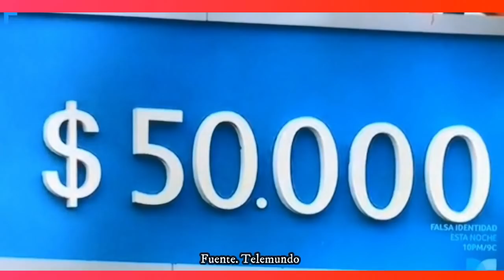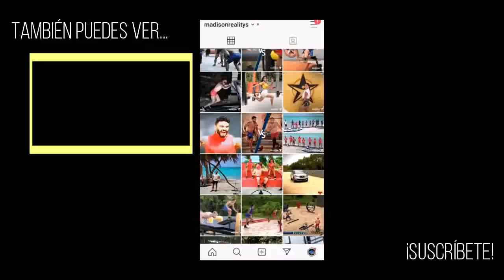¡UN PREMIO PARA CADA EQUIPO!¿CHUY ESTARÁ BIEN?|EXATLON ESTADOS UNIDOS 24 DE SEPTIEMBRE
Recuerden ver el programa en su cuenta oficial de YouTube ó en Televisión.
Fuente: Exatlon Estados Unidos

Exatlón Estados Unidos | Capítulo 124, parte 1 | 24 DE SEPTIEMBRE
Exatlón Estados Unidos | Capítulo 124, parte 2 | 24 DE SEPTIEMBRE
Exatlón Estados Unidos | Capítulo 125, parte 1 | 25 DE SEPTIEMBRE
Exatlón Estados Unidos | Capítulo 125, parte 2 | 25 DE SEPTIEMBRE

¡Exatlón EEUU está de vuelta con la temporada #4!